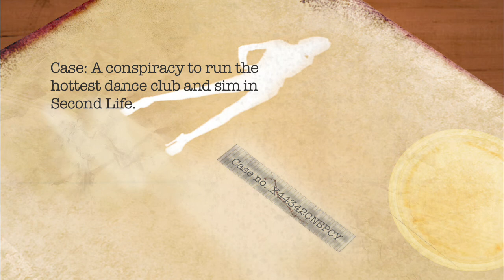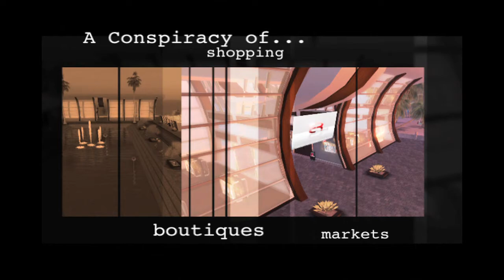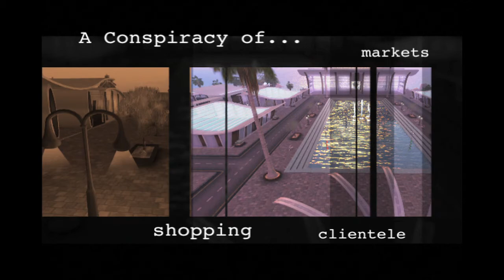Club Conspiracy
AVENUE presents Club Conspiracy,Danni Dollinger's hot new SL Club venue and sim.

Film (machinima) by Running Lady Productions.

Original Music "Conspiracy" Composed  and performed by maximopost Menges

Filmed, in part, live at the launch event for Club Conspiracy.

Event Credits:

Live Event Management and Promotion
AVENUE

Dance and Modeling Sequences:
AVENUE Models

Film Credits
Director:  Suzy Yue
Camera: Suzy Yue (RL: K. DaVette See) and Pacific Core
Editing: Suzy Yue and Gnueon Aeon (RL: Robert See)
Asst. to Director: Suzan Collins
Additional talent provided by Suzy's Super Cast & Crew
Featured avActors (tm):
Avajean Westland, And Eun, Ariadne Boyd, Calamity Hathaway, Marnie Quinnell, KimberlyAnn Bieler,  PatriciaAnne Daviau